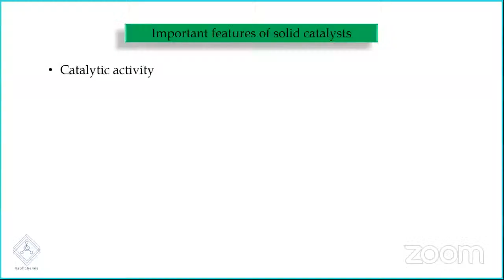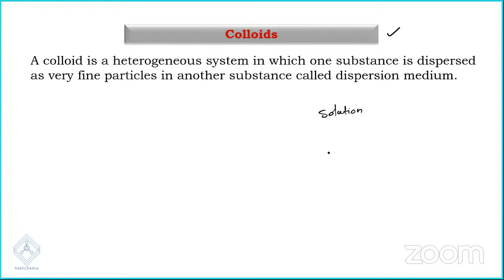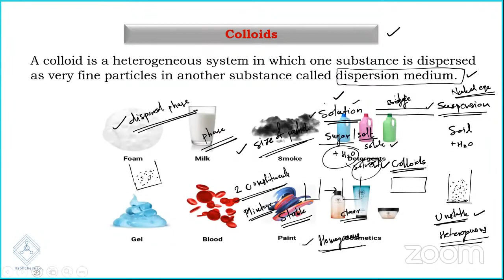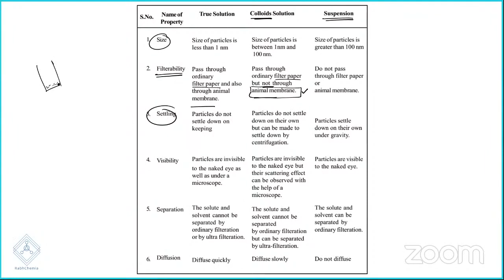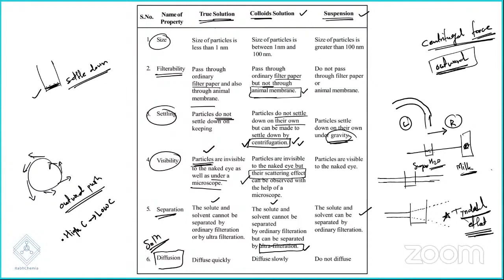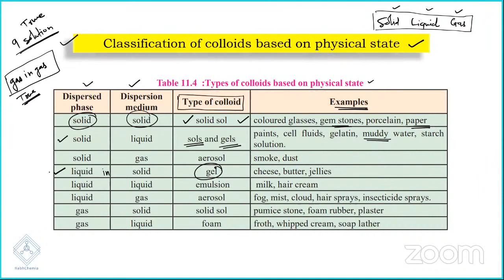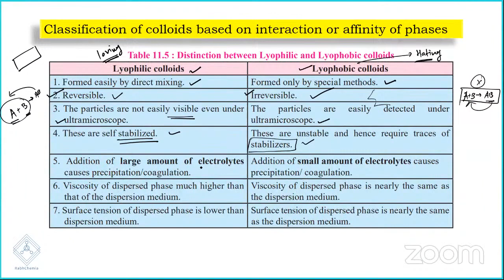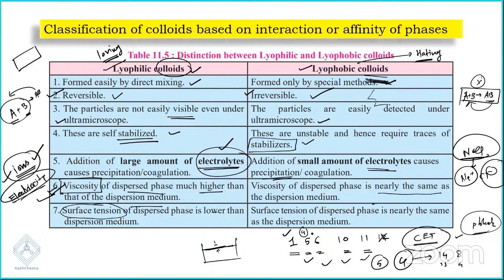ADSORPTION and COLLOIDS 5 | CLASS 11 | MHT-CET | NEET | MAHARASHTRA STATE BOARD